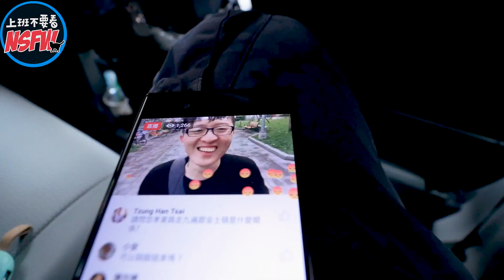五百歐挑戰：忠孝東路走九遍 之 寫詞的真的有走過九遍嗎？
連上廁所時直播都沒中斷
居然還有漏網鏡頭可以看
究竟五百塊走路工的極限到底在哪
不想花10小時看直播的就直接看精華版喇

感謝乾爹 Kingston Technology​ 提供的神奇小物
Kingston Bolt 即插即存 讓你手機輕鬆無負擔